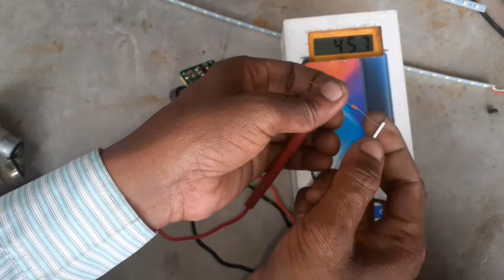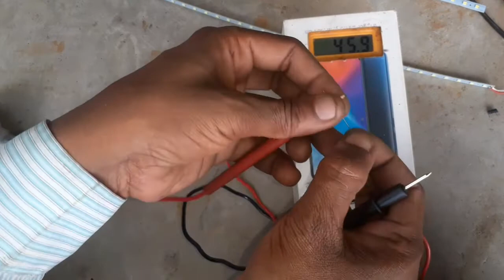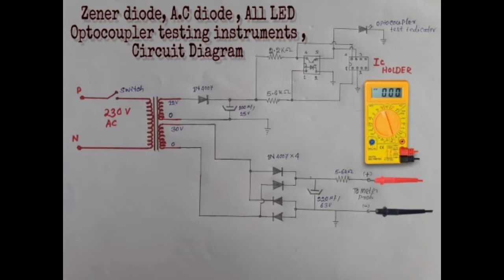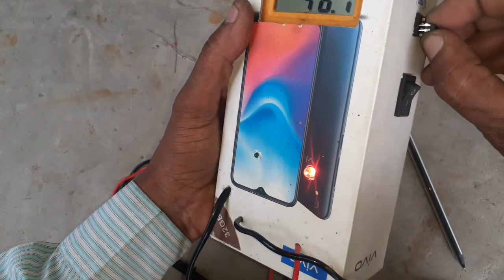How to make zener diode,ac diode,all led & optocoupler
How to make Zener diode,Ac diode,All Led & Optocoupler Testing instrument#